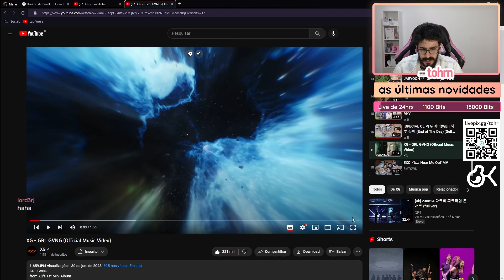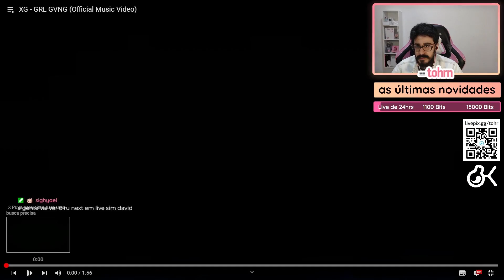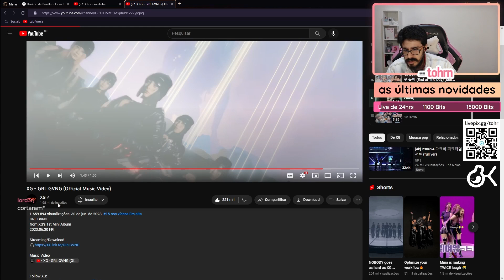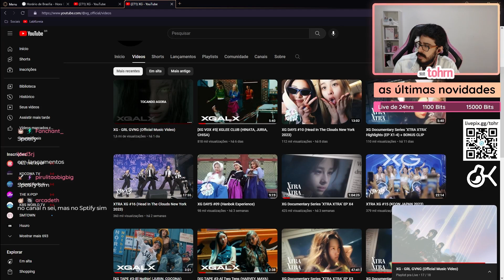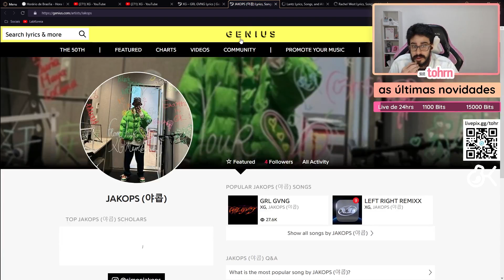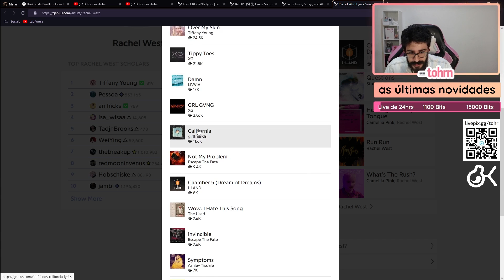TOHR REAGINDO: XG 'GRL GVNG' | Cortes do Tohr